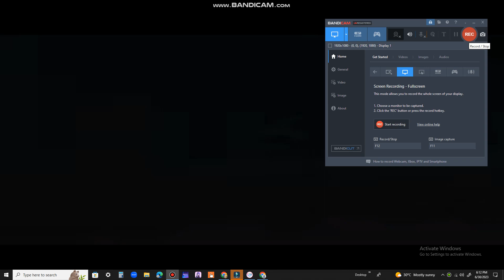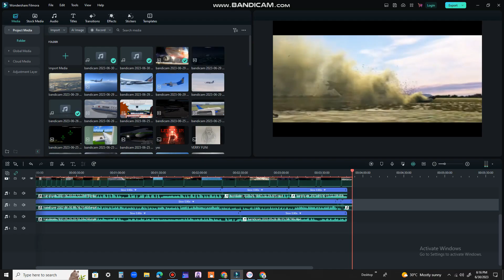air crash comp industry baby but somethings off...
remix boiii